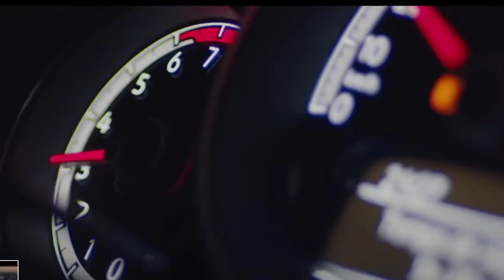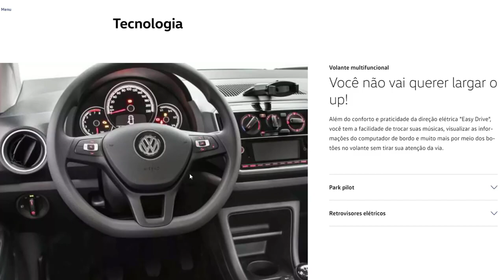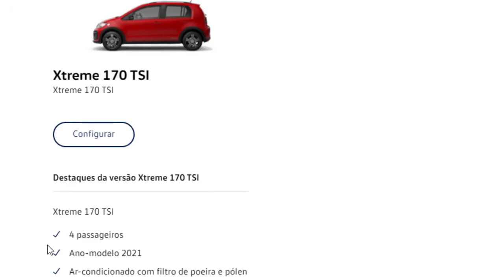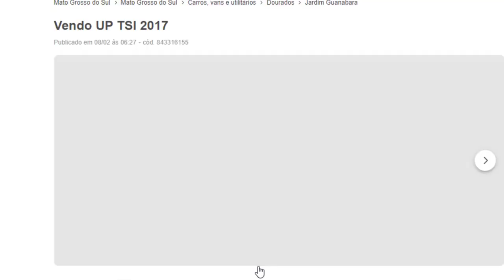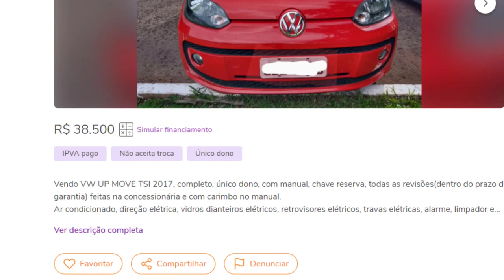UP! TSI VOLKSWAGEN 2021 VALE A PENA PREÇO CONSUMO ECONOMIA E MOTOR TURBO !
VW UP TSI AINDA VALE A PENA? veja a versão Xtreme do Up! TSI 2021 e também comparação com UP TSI USADO ! veja o custo x beneficio deum verdadeiro